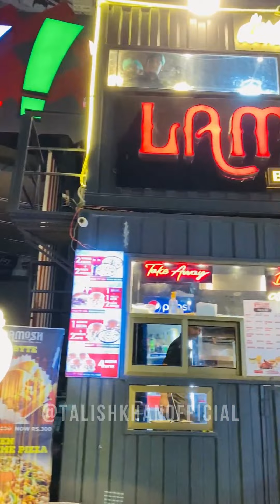Karachi Famous Pizza Burger | How to Make a Pizza Burger | Talish Khan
Karachi Famous Pizza Burger 😍 🤤

Location: Rabia Pearl Appartments, Abul Hasan Isphahani Rd, near to The Big Buy Store, 74600 Karachi
Google location: Lamosh Gulshan Chapter
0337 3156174